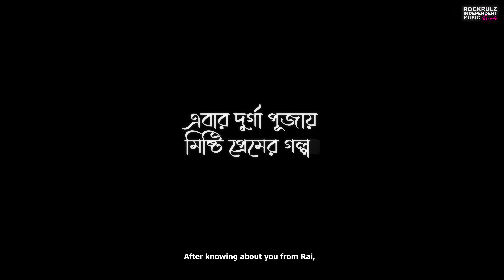Durga Puja Special | হঠাৎ দেখা | Bengali Short Film | Trailer | RIMR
এই কলকাতা শহরটায় একটা আলাদা ভালোলাগা- খারাপ লাগা লেগে আছে। কতো স্মৃতি বহন করে এই শহর কলকাতার বুকে মানুষগুলো। কতো সম্পর্ক অপূর্ণ রয়ে যায়। দুজন মানুষ দুজনকে খুঁজে চলে আপামোর। একরাশ আশা নিয়ে ওরা অপেক্ষারত।
এবারের পূজোয় সম্পূর্ণ নতুন ধাঁচের গল্প নিয়ে আসছি আমরা, শুধুমাত্র Rockrulz Independent Music Records Channel এ।
Releasing on 6Th, October

STORY DIRECTION  WRITTEN & CONCEPT SOURADEEPTA CHOWDHURY STARRING OMI MUKHERJEE MITHUN GUPTA
FIRDAUSI BASU ARUNDHATI CHAUDHURI TILOTTAMA DUTTA & SUSANTA DAS
DOP SOURADEEPTA CHOWDHURY
EDIT DI & COLORIST SOURADEEPTA CHOWDHURY
CINEMATOGRAPHY SOUMYAJIT KARMAKAR
POSTER DESIGNED BY
PRIYANSHU CHAUDHURI & ROCKRULZ STUDIO PICTURES
BTS SARBOJIT SEN
SCREENPLAY SAIKAT CHAKRABORTY
ASSIST BY PROTAP PRAMANIK
BGM SCORE & MIXED BY ARNAB - SUBHASISH
DUBBING AT AP STUDIO
FOLEY SANDIP PAUL
SUBTITLE SOUMYAJIT KARMAKAR
POST PRODUCTION AT ROCKRULZ STUDIO PICTURES
SPECIAL THANKS TO THE FOOD GEEKS & THE FAMILY MEMBERS OF FIRDAUSI BASU

A ROCKRULZ INDEPENDENT MUSIC RECORDS CREATIONS

* ANTI-PIRACY WARNING *
This content is Copyrighted to Rockrulz Studio Pictures. Legal action will be taken against those who violate the copyright of the following material presented!